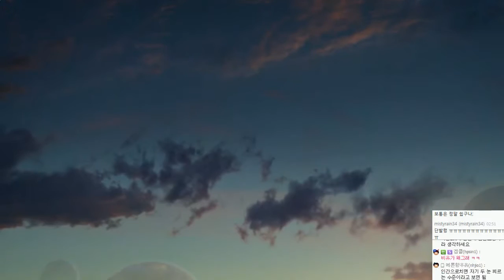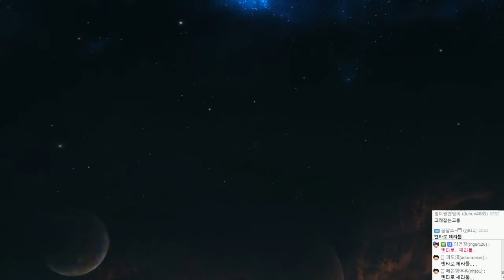[HD] 스타2 공허의유산 | 영화급 캠페인 스토리 | #26(엔딩) - by조마문 (PC)(60프레임,풀옵션,초고화질, Starcraft2 Legacy of the Void )